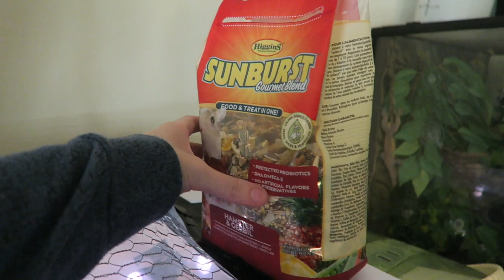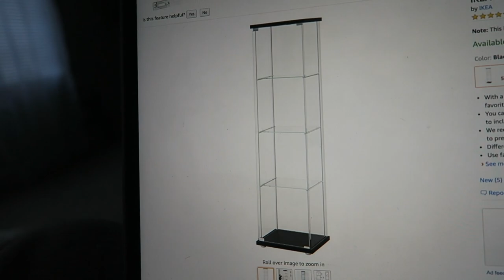MEET HARU 🐹 | Hamster Adoption Vlog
★Follow me★

❤︎LINKS❤︎

★Hamster Carrier★

★Dark Red Bed★

★Purple Tunnel★

★Critter Bath★

★LIGHTS★

★wooden ladder bridge★

★Kaytee chew toy★